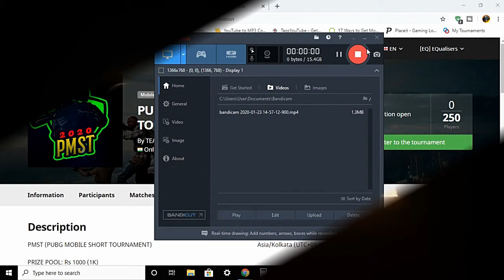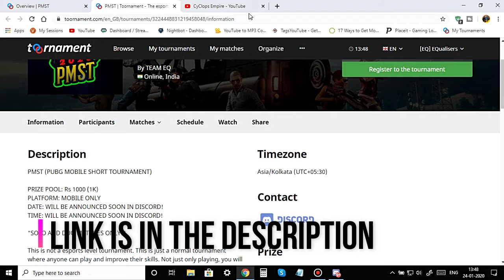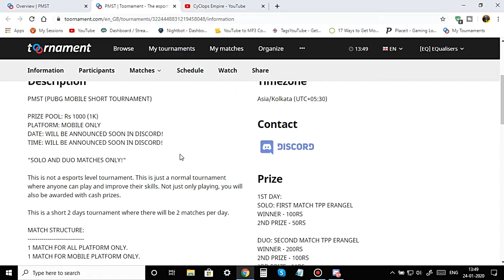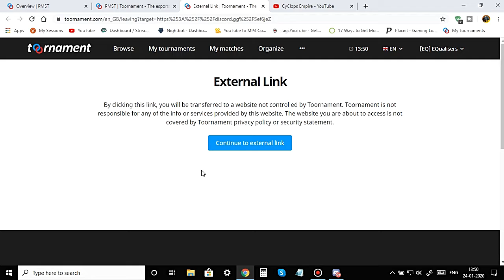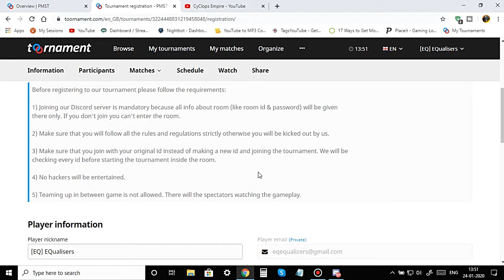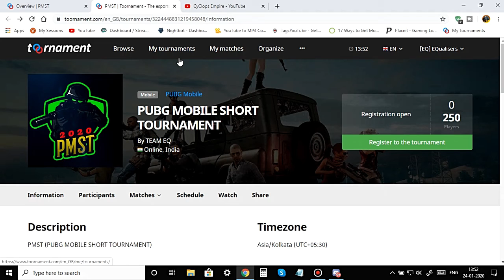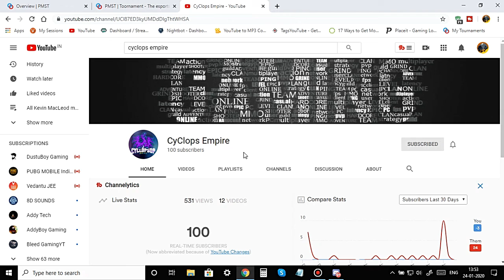PMST 2020 | PUBG MOBILE SHORT TOURNAMENT | JOIN NOW! | FREE ENTRY! | REPUBLIC DAY SPECIAL!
PMST | PUBG MOBILE SHORT TOURNAMENT | REGISTRATIONS OPEN NOW! | REPUBLIC DAY SPECIAL!

Hey guys what's up everybody. In this special Republic Day, I have come up with a very great news for everybody that in my channel i will be starting custom rooms and tournaments from this new year. So here I have come up with a new tournament named as PMST. All details about the tournament is told in the video. And the registration link and discord server link are given below. Please show support so that we can grow our family very soon.

Video Card NVIDIA GeForce 820M

About Me:

Name: Indibar Dutta
Place: Bangalore
Profession: Student / Youtuber